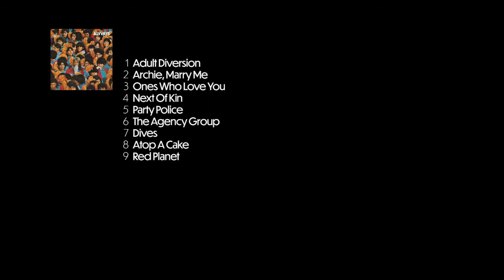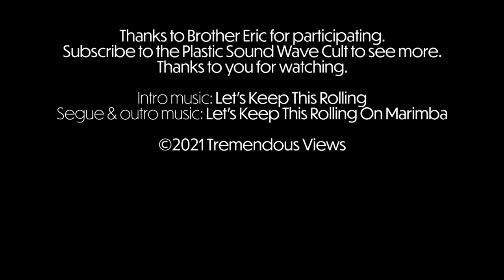Collection Connection ep.3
Round 3 of the game show format I made up to talk about music the music I love, and learn about the music I don't know. I've tightened the episodes down to five albums per show, to keep them under a half hour, and to alternate who goes first.

You can check out more from my brother on his channel, The Plastic Sound Wave Cult, which is also about music, but it's not *just* about the music.